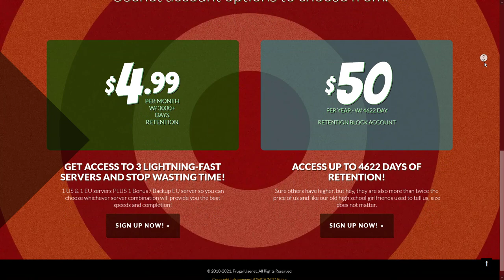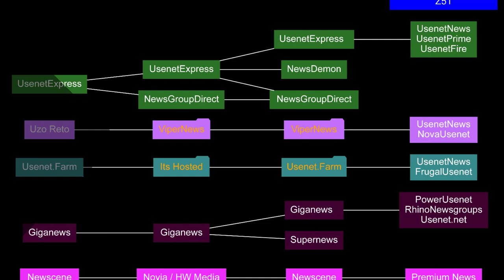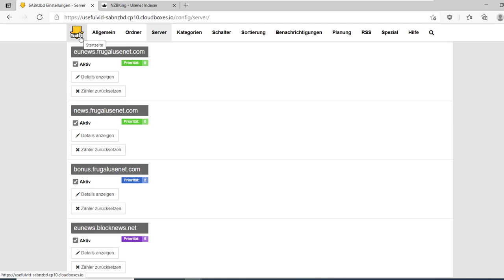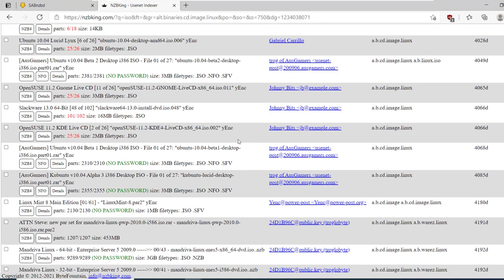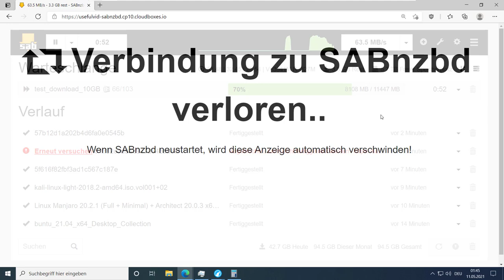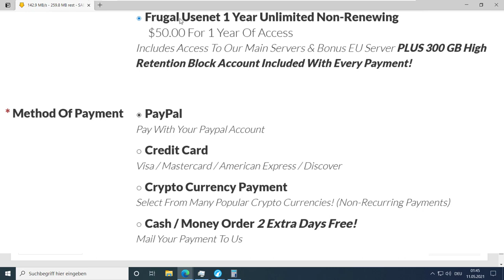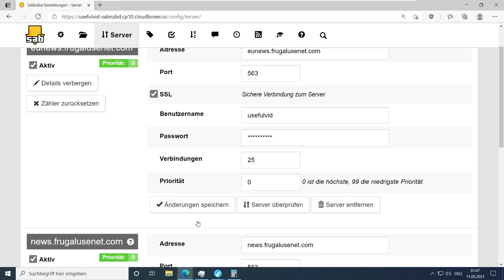Frugal Usenet Test: Usenet Farm & Highwinds in einem Account für 3,43€ im Monat?!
00:00 Intro
00:24 2 Backbones (Farm / HW)
01:04 Retention
03:21 Geschwindigkeit
03:52 Sicherheit & Anonymität
04:20 Preise & Zahlung
05:42 Outro
Mit einem Jahresaccount ($50) bei Frugal Usenet zahlt man monatlich umgerechnet 3,43€ und erhält dafür Zugriff auf BlockNews (300GB / Jahr), auf den Highwinds Backbone (Unlimited) und auf Usenet Farm (1,5TB / Monat). Das ist auf jeden Fall ein sehr interessantes Angebot.
Das Konto für diesen Test wurde mir von Frugal Usenet zur Verfügung gestellt.